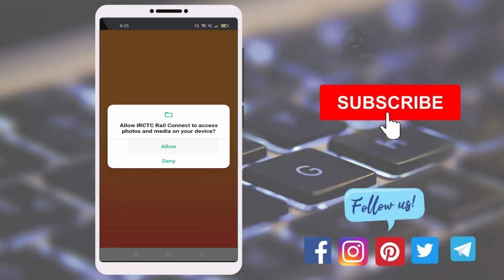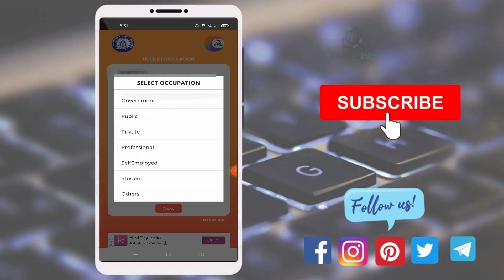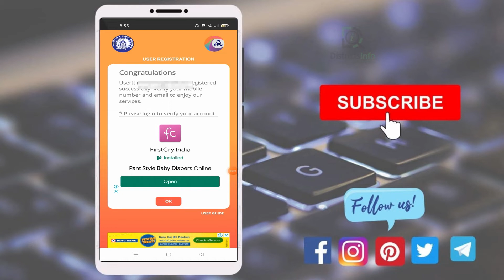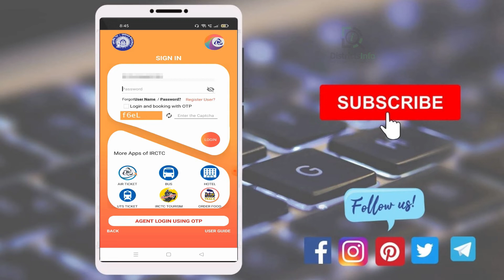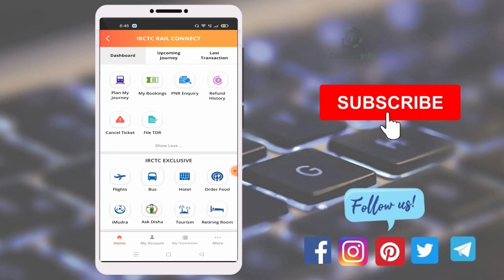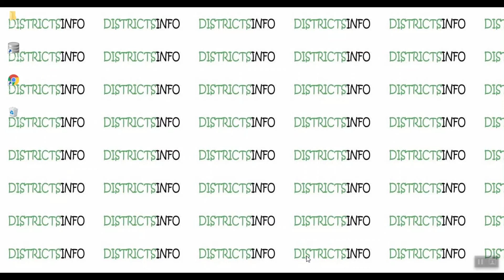IRCTC Account create Online || How Create or Register IRCTC account in Mobile from App in Telugu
IRCTC Account create Online || How to Create or to Register IRCTC account  in Mobile from App in Telugu: Here in this video we have shown "How to Create or to Register IRCTC account  in Mobile" in Telugu